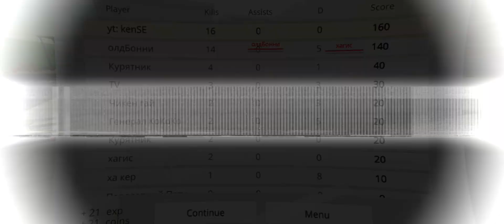Chicken Gun | UPDATE MOD MENU!! & ALL FEATURES UNLIMITED!! (Latest Version)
▶ You can be a Special Member of my channel and use verified badges and special emojis 🤙

▶ Title ～ Chicken Gun MOD MENU 2023!!